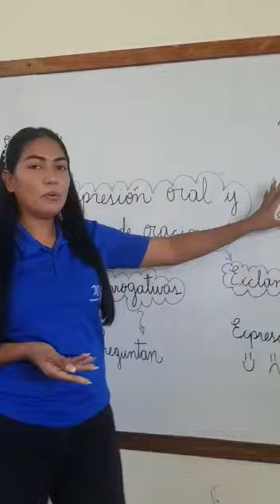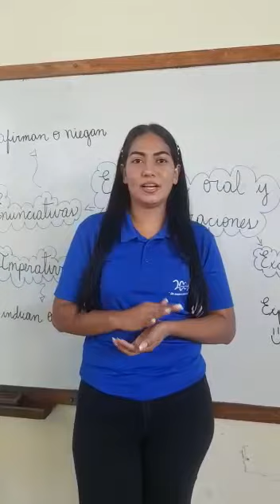Maestra Raizy Quero - 3er Grado B - Expresión Oral y Tipos de Oraciones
Expresión oral y Tipos de Oraciones